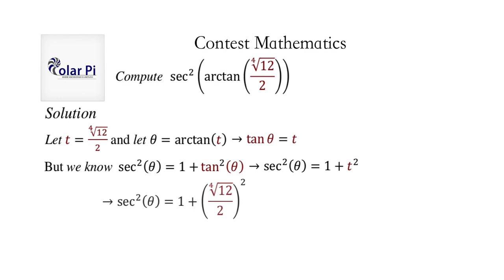A Fun Trig Contest Math Problem:)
1) He is incredibly narcissistic and promotes himself shamelessly.
2) He misleads and confuses.
3) He pushes people away from Jesus Christ God, the Holy Trinity, the one and only messiah.  White Jesus does all three of the above and more -- matching the ways of Satan.